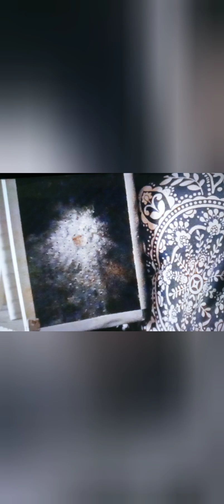Family it happen to me again 😭